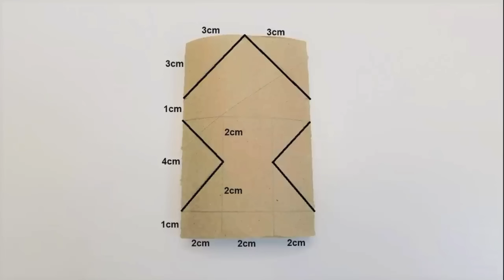Perfect Christmas Home Decor 🎄 Snowflake Tutorial ❄️ Star DIY 🌟 Toilet Paper Rolls Transformation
Perfect Christmas Home Decor. Snowflake Tutorial. Star DIY. Amazing Toilet Paper Rolls Transformation.

00:00 - Craft No. 1
05:16 - Craft No. 2
10:06 - Craft No. 3
13:54 - Craft No. 4
18:14 - Craft No. 5
25:17 - Craft No. 6

Materials:
- 14 toilet paper rolls - Craft No.1
- 16 toilet paper rolls - Craft No.2
- 16 toilet paper rolls - Craft No.3
- 5 paper towel rolls - Craft No. 4
- 5 paper towel rolls - Craft No. 5
- 2 toilet paper rolls - Craft No. 6
- glitter
- beads
- hot glue and glue gun
- scissors